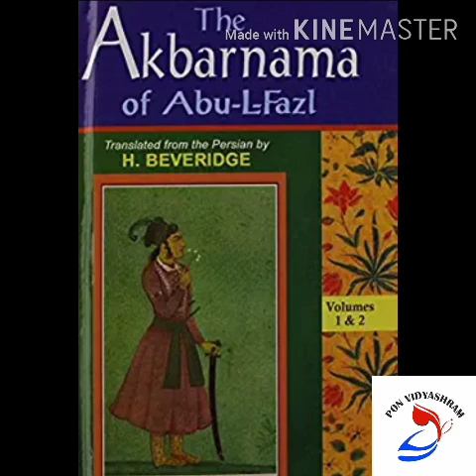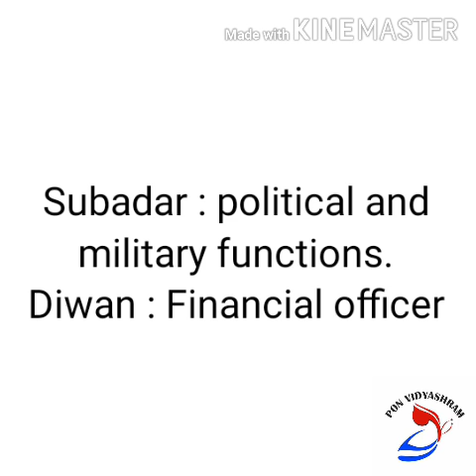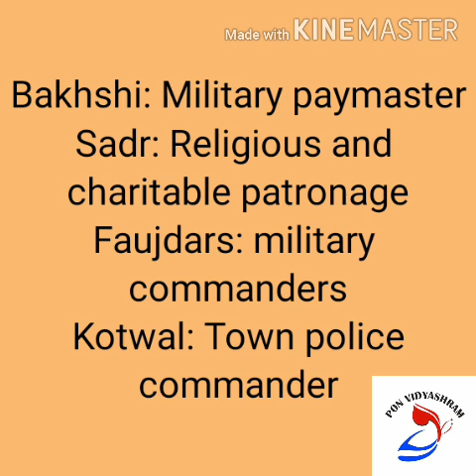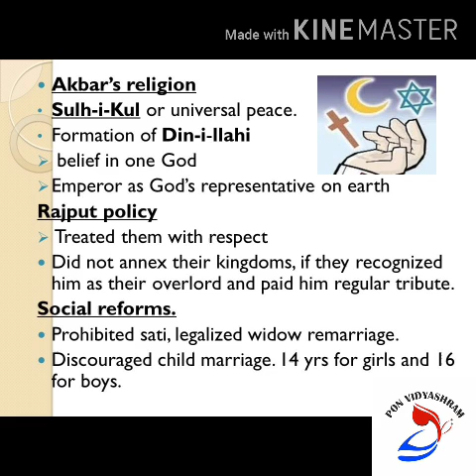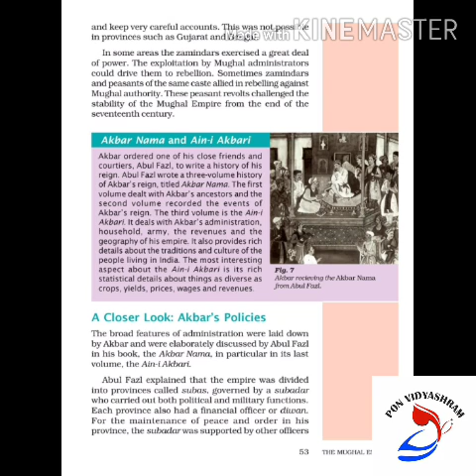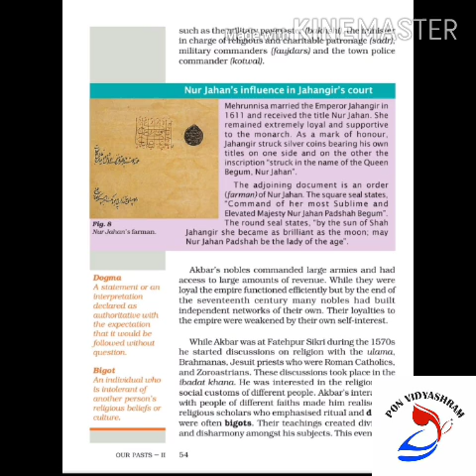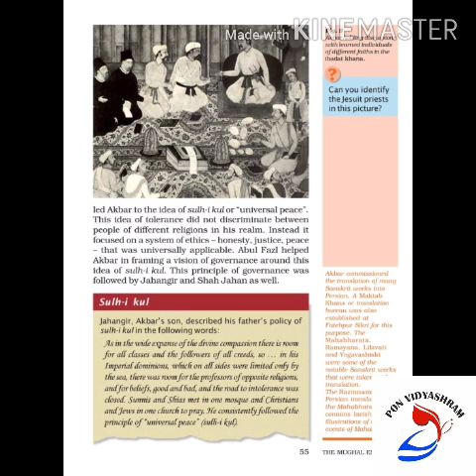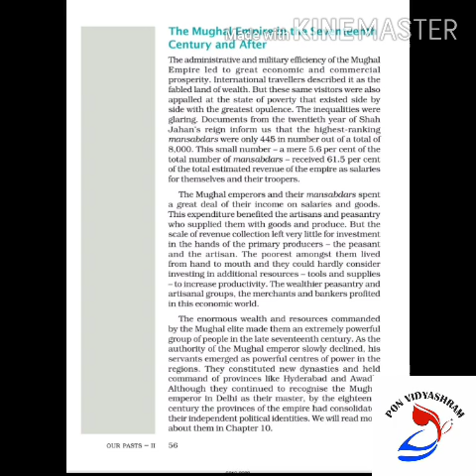STS VII HISTORY THE MUGHAL EMPIRE PART 3